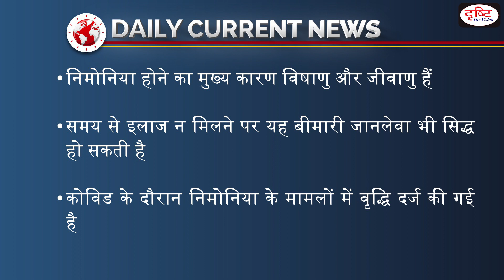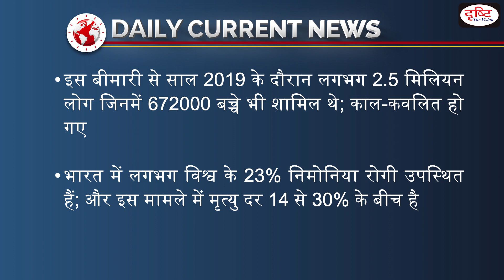World Pneumonia Day – Daily Current News I Drishti IAS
World Pneumonia Day is observed every year on 12 November. This day was started to increase awareness about this serious disease and to tell people about it. This day was celebrated for the first time in the year 2009.

Dear Viewers,

1. Videos by Dr. Vikas Divyakriti To

2. Concept Talk- By Dr. Vikas Divyakirti

6. To The Point- Special

8. UPSC PT Prelims Practice Quiz